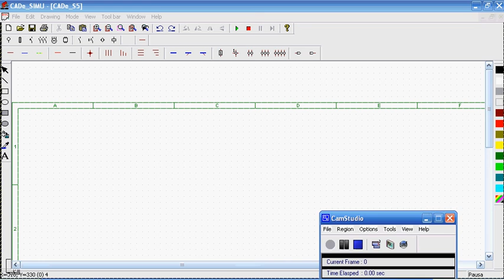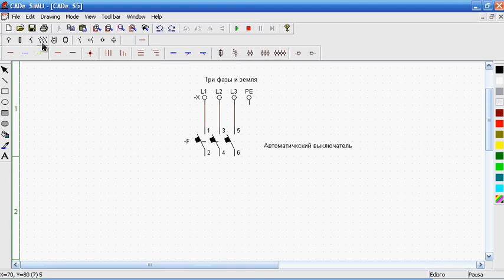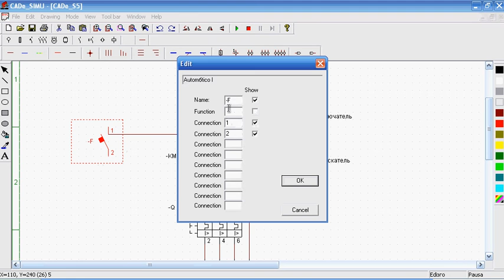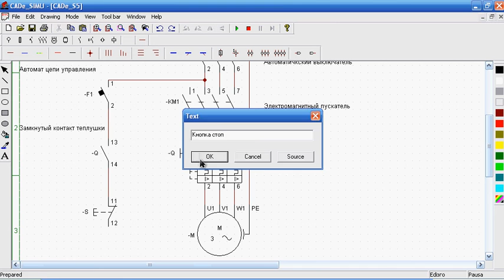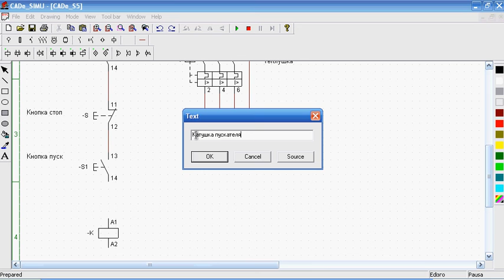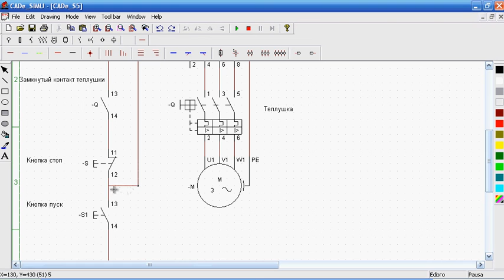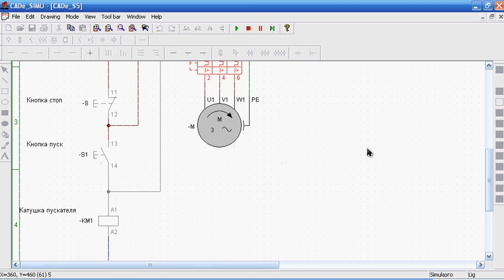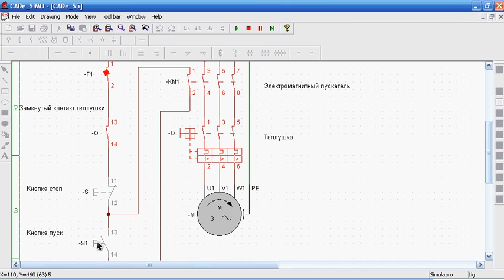Самоподхват электромагниного пускателя с катушкой 220 вольт в симуляторе